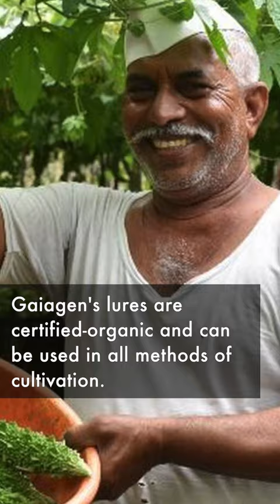Pheromone Lures attract insects into specially designed traps to keep crops safe from infestations.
Insect Pheromone Lures attract insects straight into specially designed traps to keep crops safe from infestations. Here's how they work...